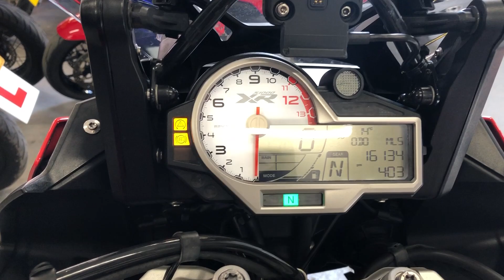BMW S1000 XR SPORT SE. 16134 MILES. FSH. VGC. FULL LUGGAGE. GOOD SPEC.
VIEWING BY APPOINTMENT ., WHATSAPP VIDEO AVAILABLE ON REQUEST ., REMOTE SELLING AVAILABLE., FINANCE
ARRANGED ON LINE OR OVER THE PHONE., COURIER DELIVERY SERVICE AVAILABLE., 3 MONTH WARRANTY .,
EXTENDED WARRANTY AVAILABLE ., MOT 23/7/22 ., FSH ., TOP SPEC SPORT SE MODEL ., FULL LUGGAGE ., DYNAMIC
PACKAGE., TOURING PACK ., CRUISE CONTROL ., TRACTION CONTROL ., RIDING MODES ., DAYTIME RIDING LIGHTS.,
ABS PRO., ALARM ., CRUISE CONTROL., LUGGAGE GRID., DYNAMIC ESA., GEARSHIFT ASSIST PRO., HEATED GRIPS.,
HANDGUARDS., CENTRE STAND., SAT NAV PREP., ALL KEYS AND BOOKS ., GOOD TYRES AND CONSUMABLES ., Lovely
tidy, very well specc'd up XR, plenty of service history and the bike has been kept very clean, the photos have been done prior to us
cleaning the bike so this is how it came in to us which is always encouraging when the last owner has handed it over looking so
good., UK MAINLAND DELIVERY FROM £150 ., IRELAND FROM £250 . EUROPE FROM £450 ., ALL PX CONSIDERED ., PRIME
AND SUB PRIME FINANCE FROM 7.9% APR AVAILABLE, SEE OUR WEBSITE FOR DETAILS AND A QUOTE .
WARRANTY: 3 month warranty included in asking price, bike must be returned to us for warranty work so we
recommend having breakdown cover just in case., The 1 and 2 year warranty is with WMS who are one of the UKs leading vehicle
warranty providers. This will allow any warranty work to be carried out locally to you and it also includes European warranty cover and
UK vehicle recovery., 1 year warranty with a £1000 limit per claim £200. (For bikes under 8 years old at time of purchase this can be
extended to £2000 per claim for an extra £50)., 2 year warranty is available on bikes under 8 years old at time of purchase, £250 for
£1000 limit per claim or £300 for £2000 limit per claim., Full details on our website., ALL BIKES HAVE A THOROUGH PDI
INSPECTION BEFORE SALE ., We are 5 mins from Dartford railway station and a couple of mins off the M25 near the Dartford
road legal bikes, no need for bike licenses, insurance or tax. We have designed the look of the bikes and fitted them with the best
quality components. High torque motors from 250w for UK road use to 750w for off road and export that will push you up the steepest
of hills. High capacity 17.5ah Panasonic batteries that will give you up to a 60 mile range depending upon your riding style, full colour
controllers with 15 different power settings, bright LED front lights, hydraulic disc brakes and 7 speed Shimano gears. prices start
from £1999. This is a high quality machine that comes fully warrantied, not a show pony.